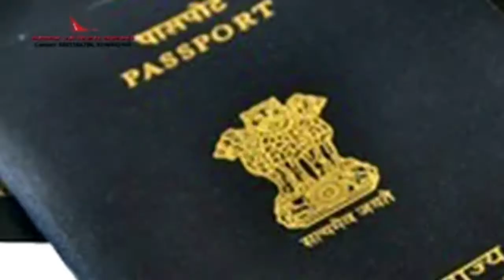National rabbies day poster release by Honourable minister Sri Talasani. Srinivas yadav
National rabbies day poster release.

 by.

Honourable minister
Sri Talasani. Srinivas yadav

At animal husbandry office
Shanti nagar
Masab tank

Swamy SB Daas
Member
Telangana state animal welfare board